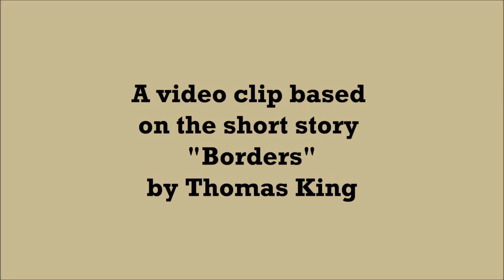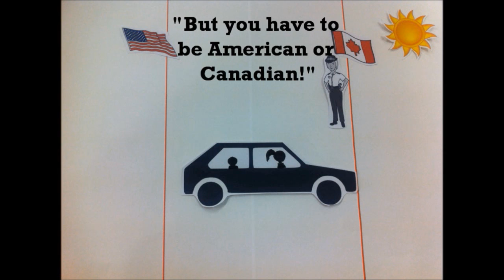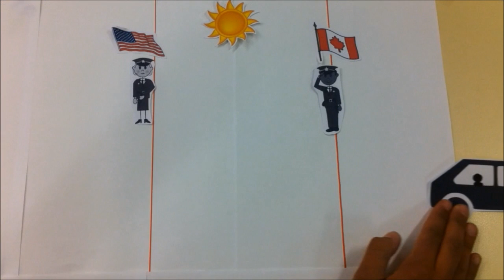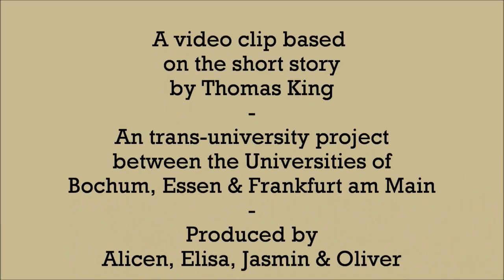Borders Video Clip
A video clip based on the short story by Thomas King